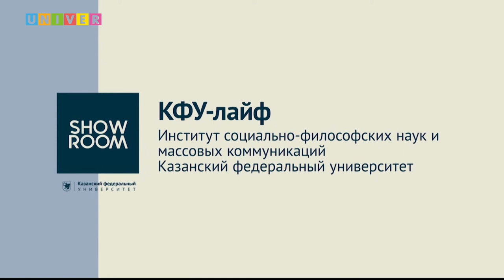КФУ-лайф. Институт социально-философских наук и массовых коммуникаций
Поступление в вуз - страшный и сложный процесс... Если ты не смотрел КФУ-лайф! На вопросы абитуриентов о поступлении в Институт социально-философских наук и массовых коммуникаций Казанского федерального университета ответили:

Екатерина Снарская - заместитель директора по образовательной деятельности ИСФНиМК КФУ
Леонид Толчинский - декан Высшей школы журналистики и медиакоммуникаций ИСФНиМК КФУ